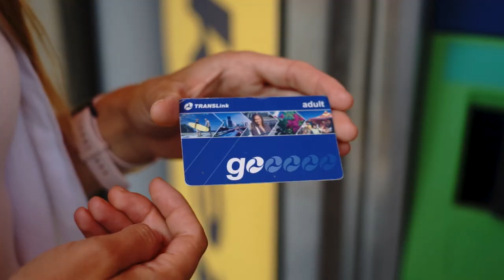Viviendo en Gold Coast ☀️ 😎 Entrevista a Belén Martínez del equipo YouTOOProject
Han pasado más 7 años desde que en 2016 nuestra Listener Belén Martínez, decidió dejar atrás su vida en España y lanzarse a estudiar y vivir en Australia 🏄🏽‍♀️🐨

Belén es una aventurera nata y ahora vive en su van camperizada en Gold Coast, aunque la mayoría del tiempo está viajando y conociendo más zonas de Australia.

Bajo su lema "Si yo he podido, tú también puedes", ahora ayuda a estudiantes que, como ella, quieren empezar una nueva vida en tierras australianas y vivir una aventura inolvidable. ¡Gracias por todo Belén! 🙌🏼

¿Te gustaría estudiar, trabajar y vivir en Gold Coast y no sabes por dónde empezar? ¡Infórmate aquí!